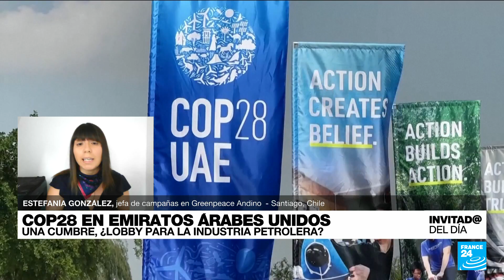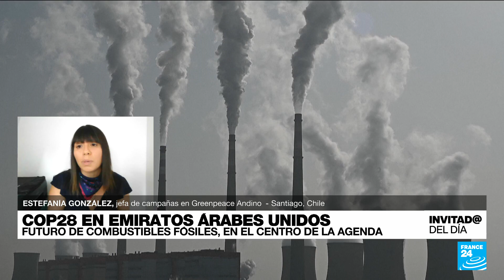¿Puede la COP28 en Dubái convertirse en un lobby para empresas petroleras? • FRANCE 24 Español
Emiratos Árabes Unidos, una de las potencias petroleras del mundo, es la sede de la COP28. En la antesala de la cumbre, que busca combatir la crisis climática, los delegados de la nación anfitriona demostraron su interés en acordar un futuro con bajas emisiones de carbono, pero manteniendo los combustibles fósiles. Para analizar el panorama, nos acompañó en el InvitadoDelDíaF24 Estefanía González, jefa de campañas en Greenpeace Andino.